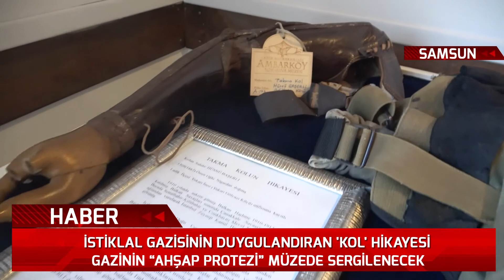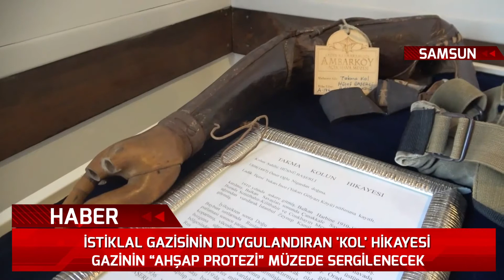İstiklal Gazisinin Duygusal 'Kol' Hikayesi